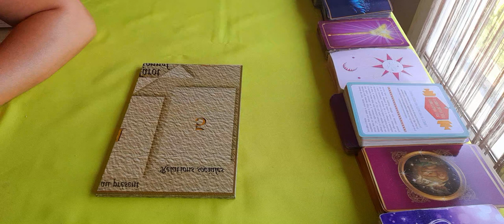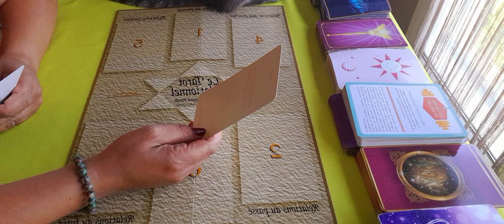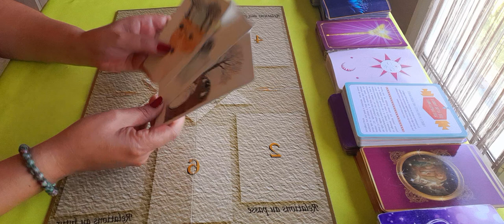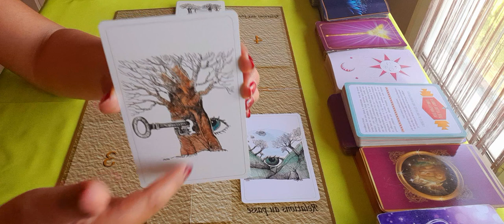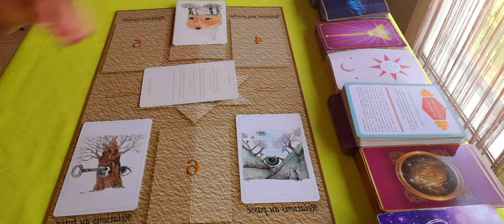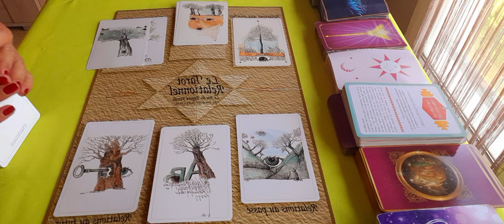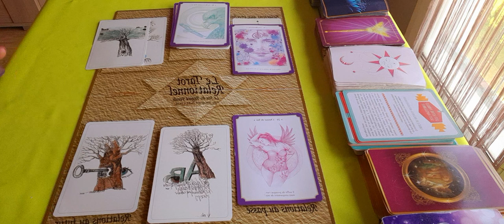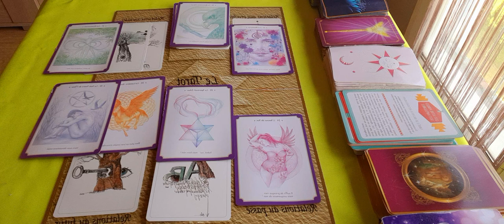passé, présent,futur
bonjour 👋
nouveauté, voici un tirage de développement personnel, pour apprendre de soi,bonne lecture à vous.
40 euros la guidance privee sous forme de vidéo de 40mns, visible 1 mois, paiement via un lien PayPal sécurisé que je vous envoie. pour ce faire, j'ai besoin des prénoms et dates de naissance des personnes concernées et de la question. guidance sous 24h.
offre promo pour août,capsule question/réponse à 10 euros, même conditions que guidance privee.